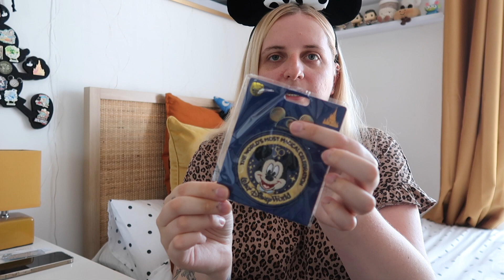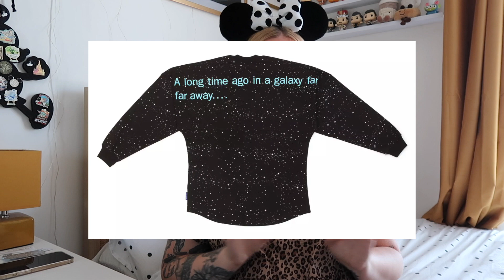Shop Disney UK Sale Haul, Aug/Sept 2022 & Trip Announcement | adoseofapril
I hope you're not sick of Disney hauls yet because I've got another one coming at you this week. I obviously did not plan my upload schedule very well but who doesn't love a Shop Disney haul?! Much like a lot of people, I cottoned on to some amazing deals Shop Disney UK had on their website recently and couldn't resist placing an order to stock myself up on some bits I've had my eye on for a while. Some things I even picked up are still full price in the Disney parks so I know got myself some good bargains and saved myself some money...which always makes you feel a bit better when spending it haha.

I'll try to link everything featured in the video below if they are still available on the website.

Have you made a Shop Disney order lately? If so what did you pick up.

Also if you made it to the end of the video...well done and you'll have found out that we're going back to Walt Disney World next year which we're so excited about and that means there's going to be new vlogs next year too.

Make sure you come back every Sunday at 6pm for a brand new video there's lots more to come including a trip report video, first timer tips, hauls, day out vlogs and future trip announcement videos.

Featured items in the video links:

*WDW Minnie Mouse Monochrome Ears
*Disney Parks Minnie Mouse Ears
*Disney Store Star Wars Vintage Action Figures Spirit Jersey
*Disney Store Star Wars Vintage Action Figures T-Shirt
*Walt Disney World Chip 'n' Dale 50th Anniversary Pin

Video is filmed on Canon G7X Mark ii and edited on iMovie.